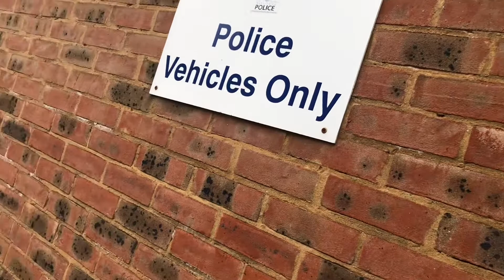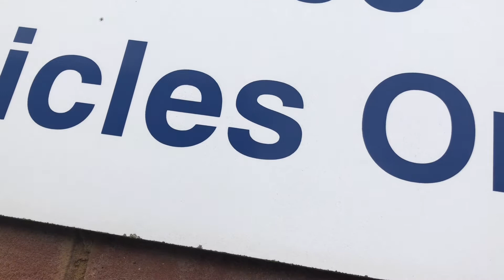Southpor￼￼Police station￼t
WDoubleMerseyside Fire and rescue.co.uk ￼